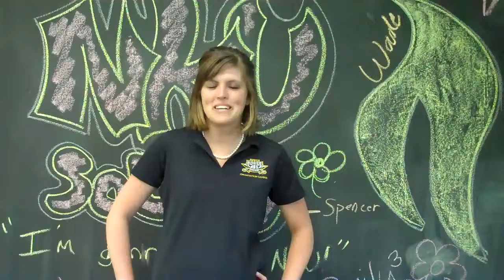VALERIE 2010 ORIENTATION LEADER